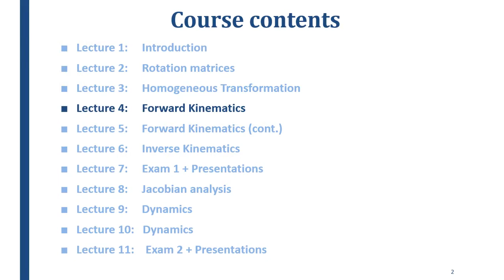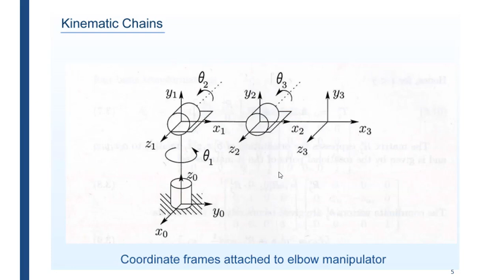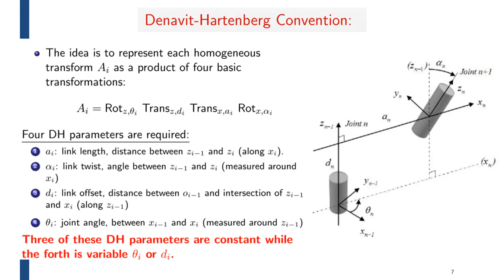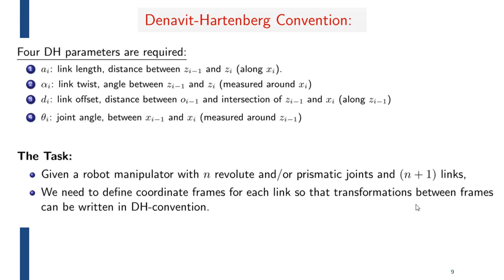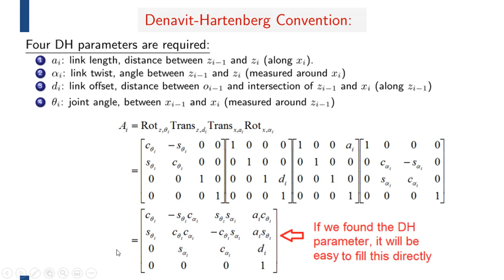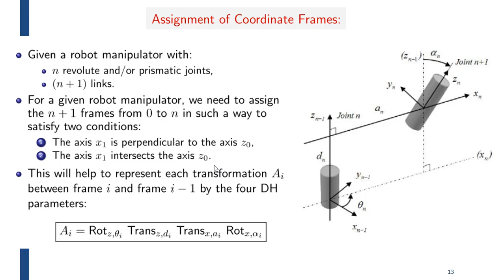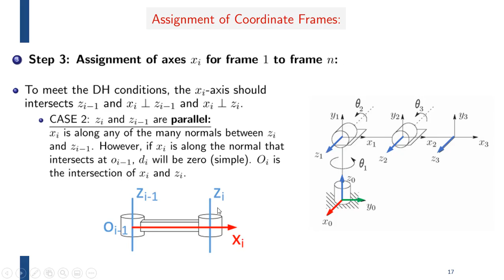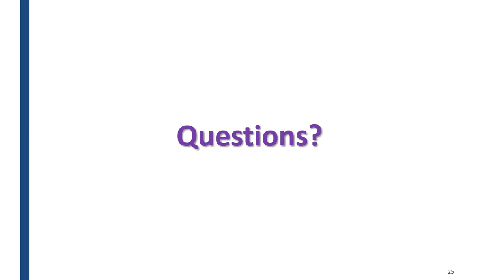Robotics: Lecture 04 (Forward Kinematics)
In this lecture, we study how to make forward dynamics analysis of robot manipulators. We explain how to assign coordinate frames and then how to derive the DH parameters.